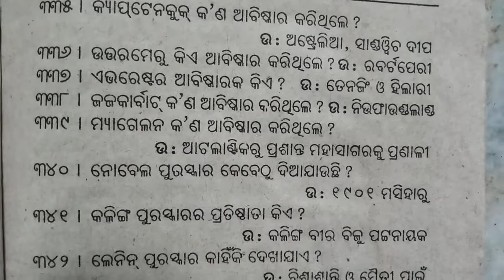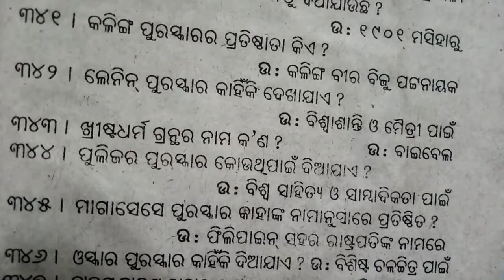sishu suravi gk in odia | ସୁରଭି କୁଇଜ଼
odia vidyalaya  | Sisu suravi gk in Odia | Sisu suravi |state level suravi quiz |
odia bidyalaya
sishu surabhi gk